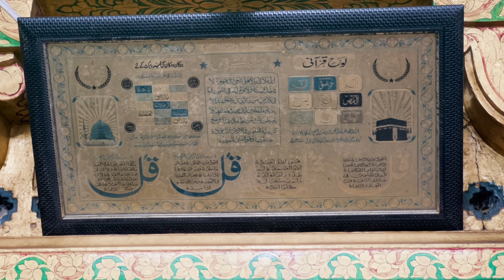720 Annual Urs Shareef of Hazrat Nizamuddin Aulia r.a PART 1